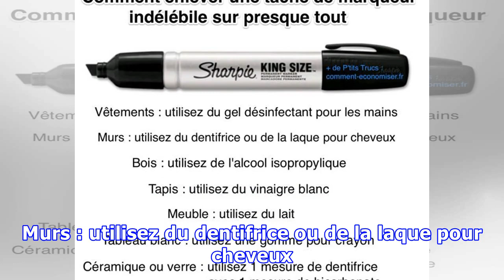L'Astuce Pour Enlever une Tache de Marqueur Indélébile Sur Presque Tout.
Vous avez fait une tache de marqueur indélébile ?Ne vous inquiétez pas. Rien n'est impossible à enlever. Voici une astuce qui explique comment supprimer ces vilaines taches sur presque tout. Vêtements, murs, bois, tapis, meubles, tableaux blancs ou verre, la solution existe : Comment faireVêtements ...